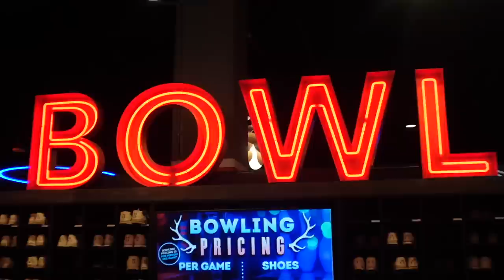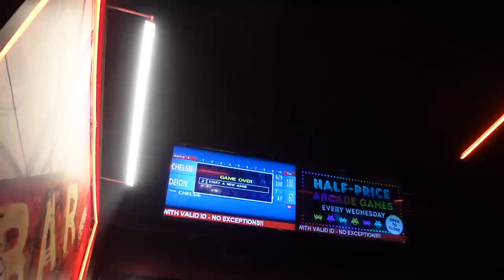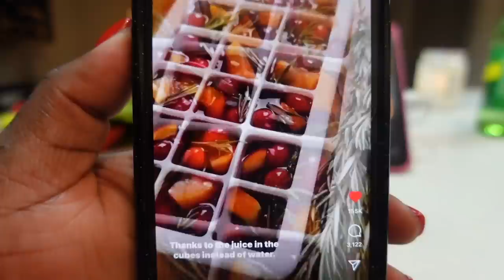VLOGMAS DAY 24 — TIPSY BOWLING & PREPARING FOR MY CHRISTMAS BRUNCH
Product links ✨
Pink heels
Black loafers
Gold bag
Amazon necklace
Water jug
Soap holder exfoliater
Table top fire pit
S’mores maker
Skims body suit
Skims soft lounge boxers
Skims soft lounge tank

Mrs. meyers spray
Led candle lights
Glass cup with bamboo lid

Phone light

Phone tripod

Packing cubes
Travel perfume

Brown woven bag
Nude heels
Gold heels
Tan heels
Dior scarf

MAKE-UP

Setting powder
Face powder
Lip liner

Hair

OUTFIT

orange skirt

orange top